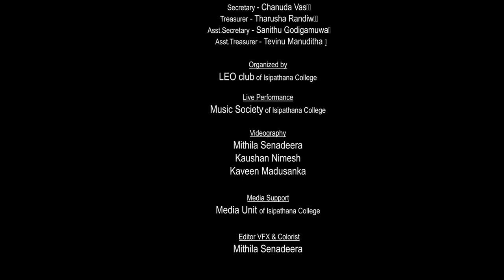Luminare'22 | 3rd Installation Ceremony of the Leo Club of Isipathana College | After Movie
Luminare'22 | After Movie

Videography-Mithila Senadeera
                       Kaushan Nimesh
                       Kaveen Madusanka

Editor- Mithila Senadeera